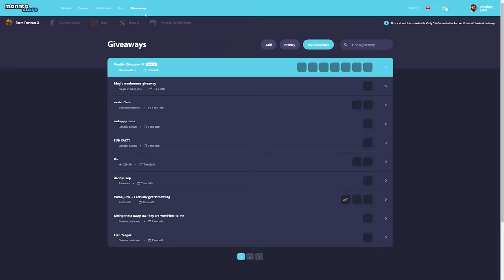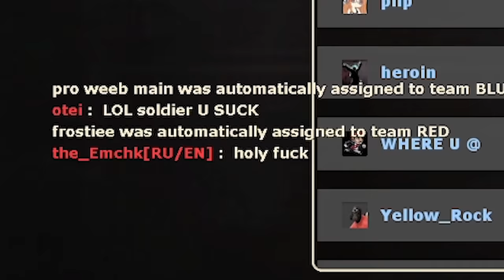TF2: THE 7000 HOURS EXPERIENCE!